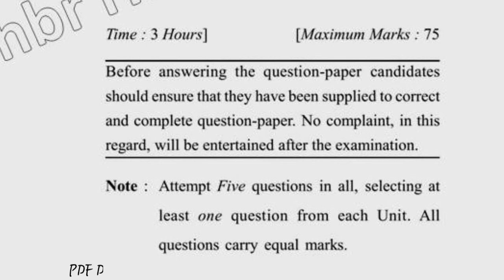MCA 1st Sem Reappear Problem Solving & Programming in C Question Paper